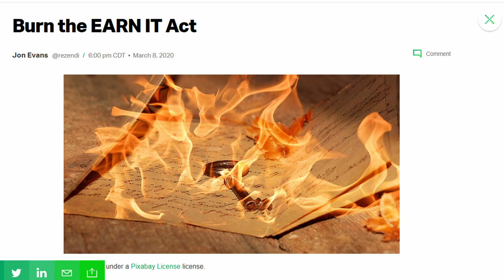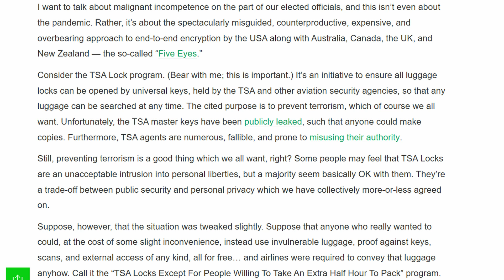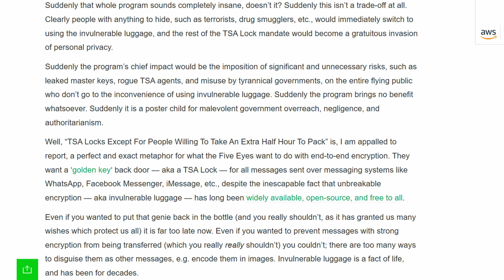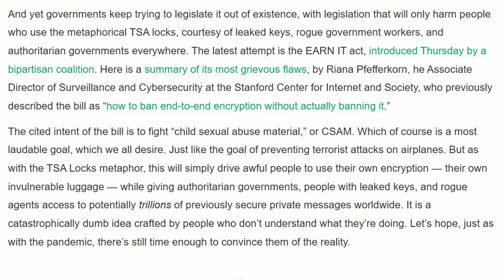Congress Screw Up Again